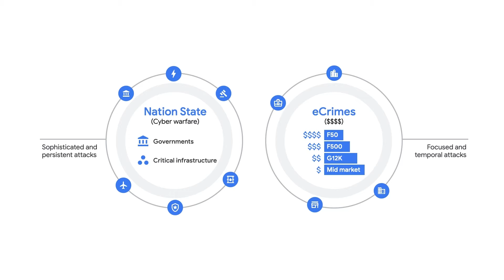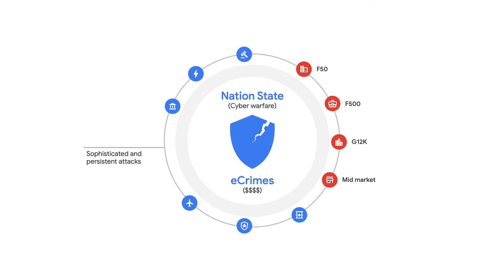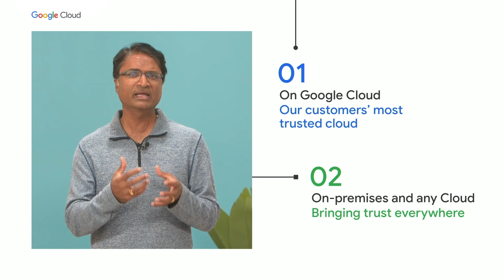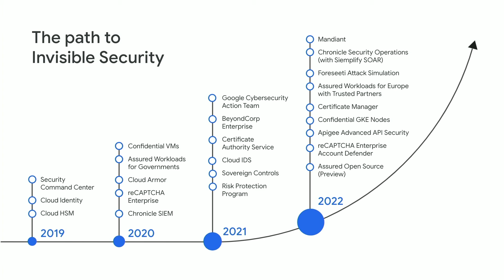What's next for security professionals (in 4 min)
Speakers: Sunil Potti, Sandra Joyce, Bashar Abouseido